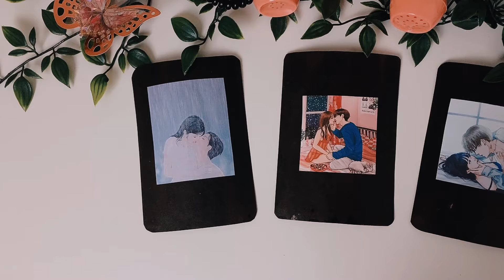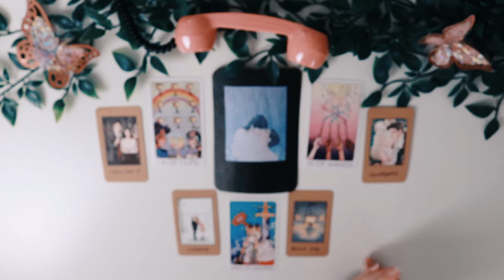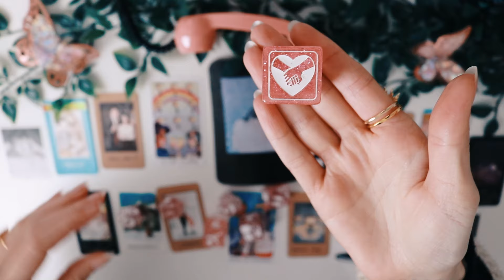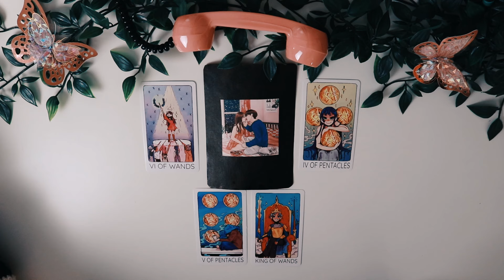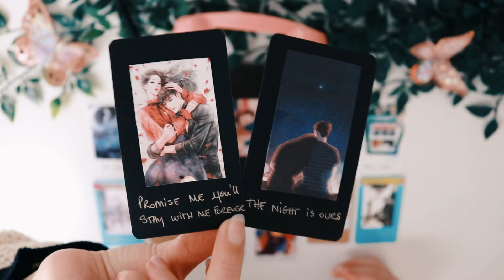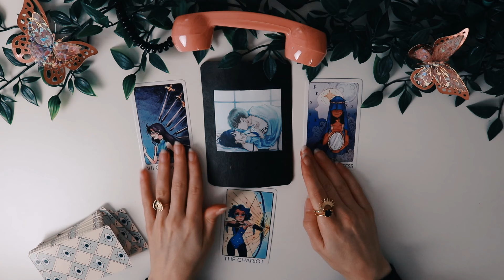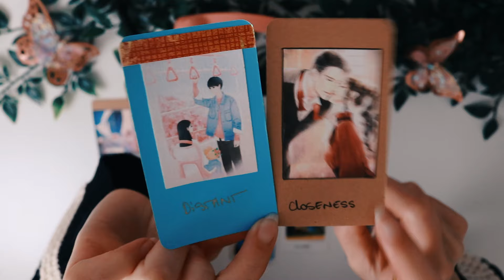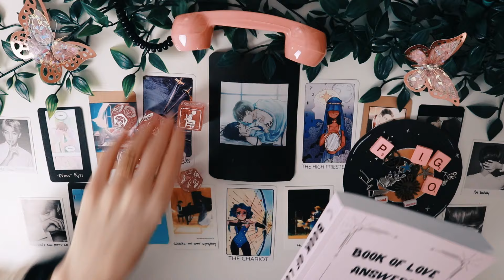What THEY FELT The Last Time You Saw Them 🫣 PICK A CARD 💖 Tarot Reading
Tarot Reading Pick A Card - What They Felt Last Time You saw Them 👀  SUPER DETAILED

Couple Decks | Yes / No 📓 My Book Of Answers ↑

TIME STAMPS ⏳
00:00 Welcome Crystal Souls
00:58 Pile 1
16:35 Pile 2
33:58 Pile 3